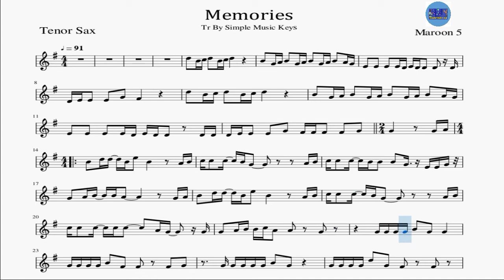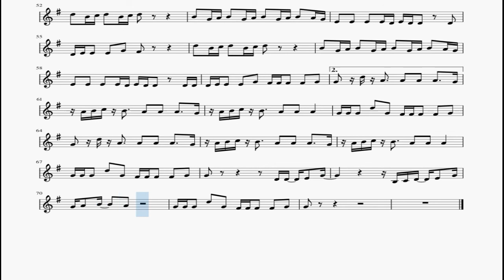Memories Maroon 5 Tenor Sax Sheet Music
Hi Everyone, Welcome once again to my channel Simple Music Keys. Today I uploaded  the song " Memories" by Maroon 5 this time for tenor sax. This is the sheet music for Tenor sax.

Cheers!!!
Simple Music Keys